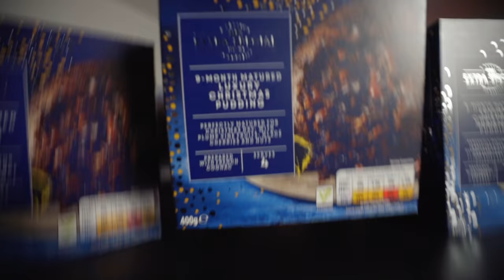CAN YOU EAT SO MUCH CHRISTMAS PUDDING YOU ACTUALLY GET DRUNK? | BeardMeatsFood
Today we're answering the tough questions. Forget the large hadron collider or dark matter...today we're trying to find out whether it's possible to eat so much Christmas pudding you actually fail a breathalyser test!

Thought I'd end the year with a relaxed video with a bit of a difference. And even though it didn't go quite to plan, I hope you enjoy it and I'll catch you in 2022! Merry Christmas and a happy to new year to each and every one of you!